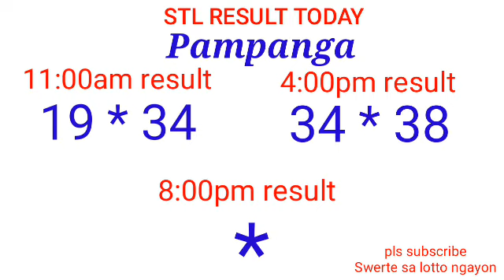STL - BULACAN,PAMPANGA,ANGELES CITY April 11, 2022 2ND DRAW RESULT